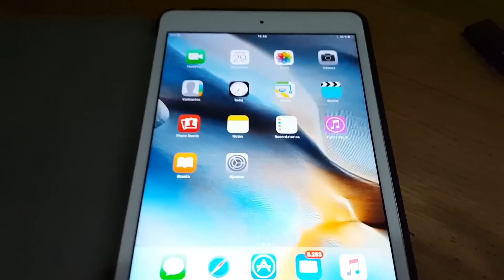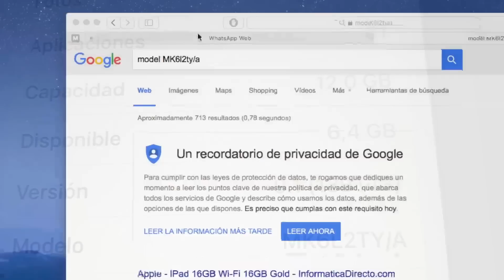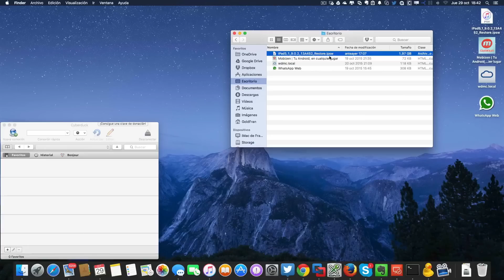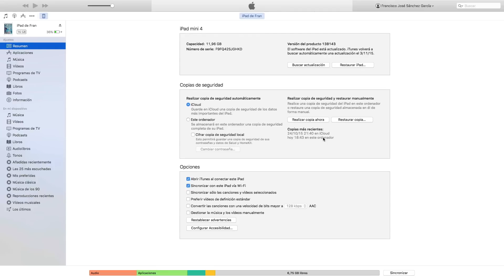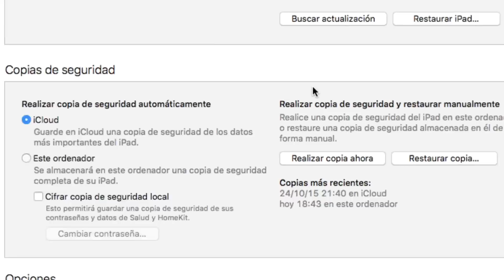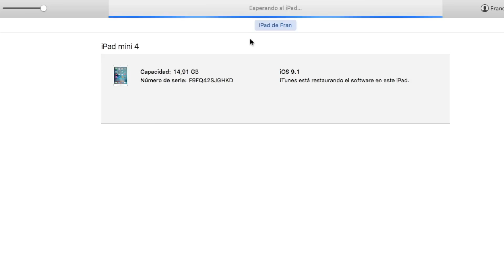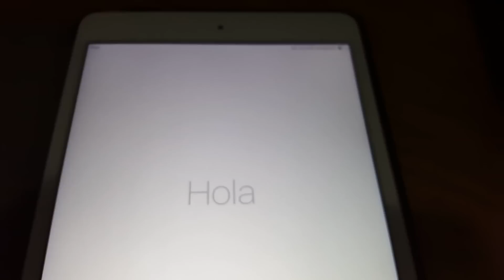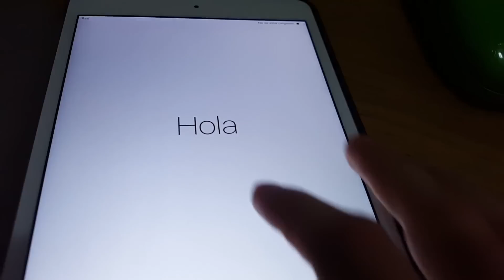How To: Downgrade iOS 9.1 a 9.0.2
Os enseño como bajar la versión de iOS 9.1 a la versión 9.02 que ha sido la última firmada por Apple. Este tutorial valdrá por poco tiempo debido a que Apple firma sus FW después de 1-2 semanas.

Se recomienda downgrade y luego guardar el SHSH usando tinyumbrella.